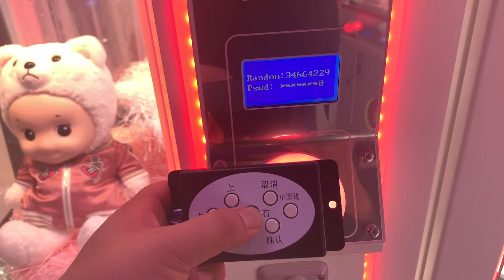Pink Date 3S from link to single mode, setting instruction